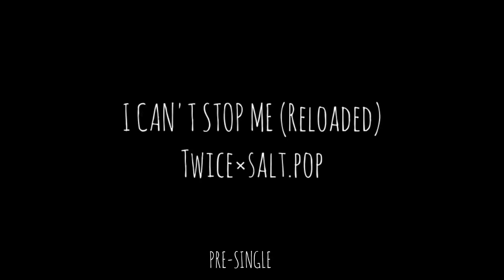ICANTSTOPME (Reloaded)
twice ICANTSTOPME Reloaded dod ̇ʇlɐs#Lpmashups#xyz_Entertainment